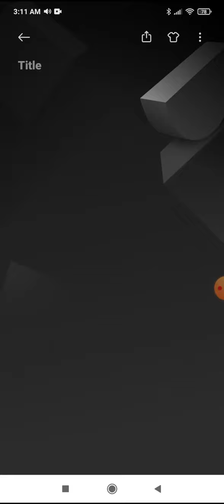human harmonica 人类口琴 今天不回家 姚苏蓉